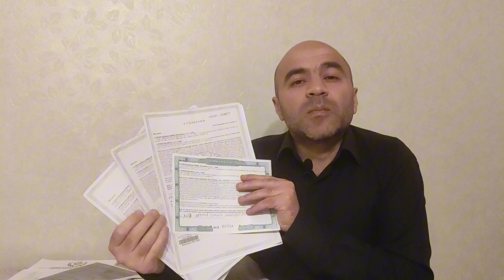Etibarnamə ilə niyə torpaq, ev almayaq? Bəs əlində etibarnamədən başqa sənədi olmayanlar nə etsin?